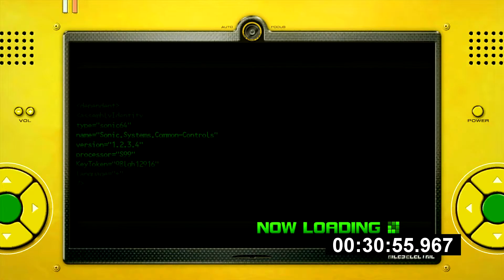Sonic Unleashed - All Day Stages Speed Run 35:54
It took me long time to come back for that category... oh well.
Since I didn't have too much time or motivation to work on IL's, I decided to try this category for a while. There are still many mistakes that I will detail, so I will possibly improve this soon.
RTR1- silly mistake at the end.
WI2- A lot of mistakes but not too bad.
SC1- One death.
EC1-One silly death.
Accedently got into EC3 instead of EC2 which costed a lot of time.
AS1- Two deaths and terrible clip.
Because of all those mistakes, I decided to go for BJG on CE2 which I usually won't do (Too risky), luckily I managed to skip two laps so that gave me the sub 36. ^_^